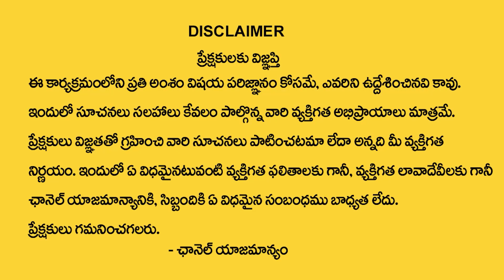R Letter Name Numerology | Numerologist Dr KHIRONN NEHURU | Power Of Numerology | ManamTv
Watch ► R Letter Name Numerology | Numerologist Dr KHIRONN NEHURU | Power Of Numerology | ManamTv